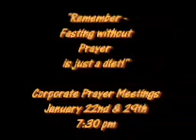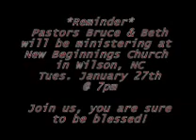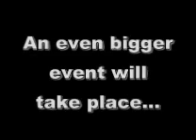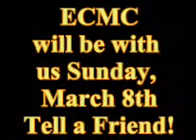New Journey Church Video Bulletin 1-18-09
New Journey Church
Pastors Bruce & Beth Johnson
This is our Video Bulletin for 1-18-09